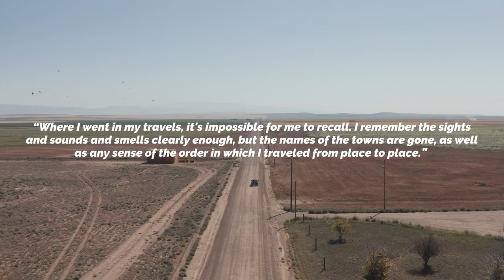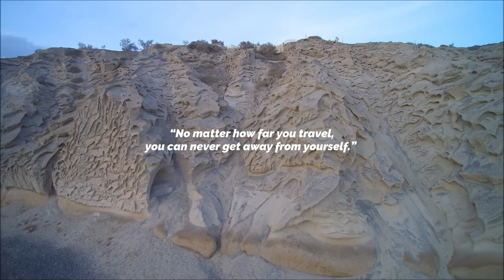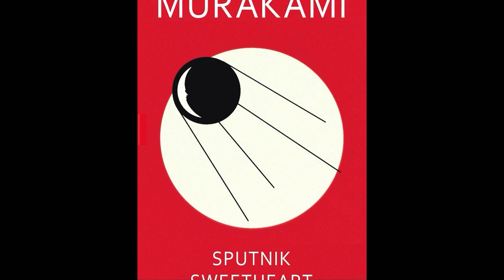Haruki Murakamis lost travels to Greece & Turkey | Uten Enten | Short Documentary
"Uten Enten" is a road essay and book by Haruki Murakami, about his journey in Greece and Turkey. It has never been translated and is available in Japanese only. The voyages are considered to be his inspirations for Sputnik Sweetheart & 1Q84. Find out more about this lost book in todays video!
Welcome to Haruki Murakami Art. I would like to invite you into a magnificent world, created by one of the most inspiring authors of our time: Haruki Murakami. Together we will discover his works, characters, illusions and inspired artworks. Based on my Instagram page of the same name, we will now try to put his works on screen.